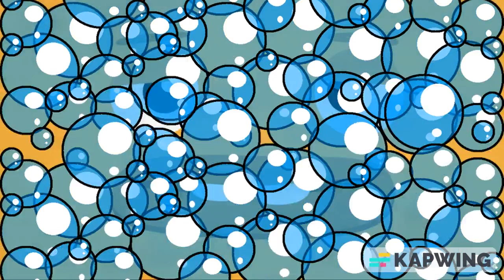I Made a Spongebob Parody (Big Block SingSong) Title Card ( Part 1: Sleepy Fred)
Sleepy Fred the Full Episode will be Coming Up Soon!